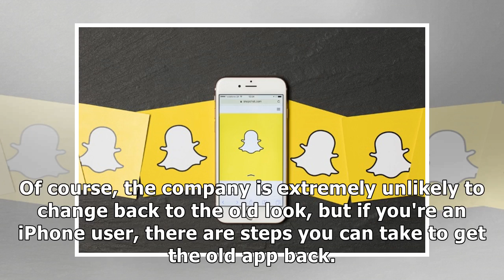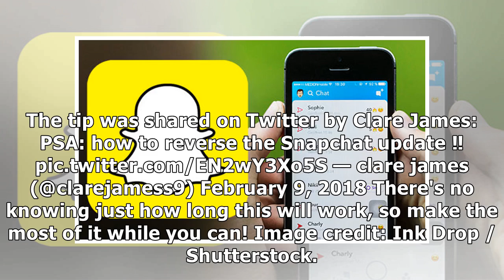France News - Hate the snapchat redesign? here's how to get back the old look